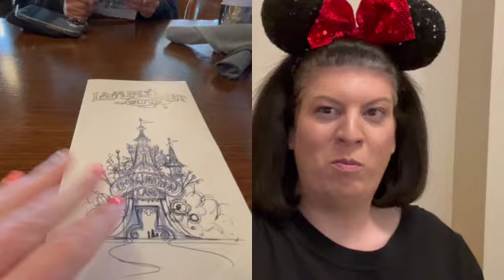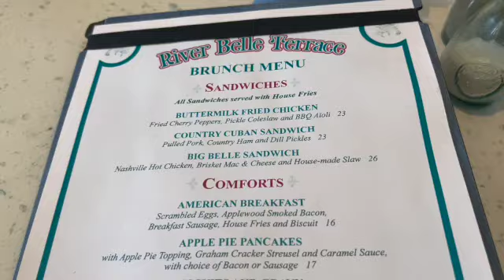DISNEYLAND JOURNAL DAY 3 FOOD REVIEWS SO FAR? , RISE OF THE RESISTANCE, RIVER BELLE TERRACE LUNCH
IN THIS VIDEO: In this video, we talk about the past places that we had eaten and gave a review about each place or type of food we eat. We waited in line for the Rise of the Resistance, and ate brunch at the River Belle Terrace, all reviews are honestly given, we would never give out fake information.

🩷 FACEBOOK LIKE PAGES:-@SuzieQStrother, @PYNCuniquephotography, @SSSuzieQ, @Creative to the Bones DHS Art I, and @PHS Art Ed,

VIDEO EQUIPMENT:
 iPhone 13 Pro Max
 Macbook Pro
 Wondershare
 iMovie
 Sony SVZ-1

Areas to Shop her things:
  💙POSHMARK  - Lora S @lorastrother
                      💙eBay - lostro - 58
💙FACEBOOK LIKE PAGE: - @Personali - Tee’s
 Jewelry designs